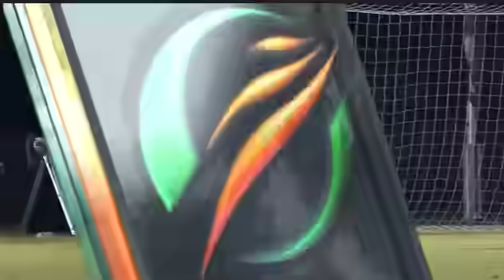Celebrities Games | Maskandi vs Gospel Full Penalty shootout